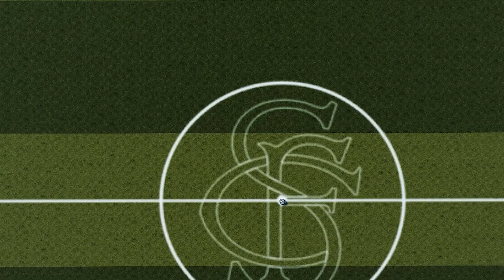Chamada pra Final da Copa do Brasil de Roblox